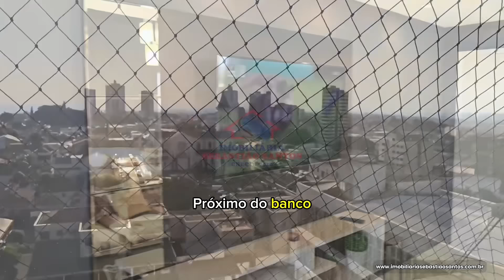Lindo apartamento para a locação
localizado no centro de Cornélio Procópio

Aparamento mobiliado no Residencial Hawai.

Apartamento com sala completa com TV com canais por assinatura e sofá, 2 quartos sendo 1 com cama e outro com armário, cozinha com armários, geladeira, fogão e micro-ondas, lavandeira com máquina de lavar. Com internet e condomínio inclusos no aluguel. Somente o consumo de energia que não está incluso.